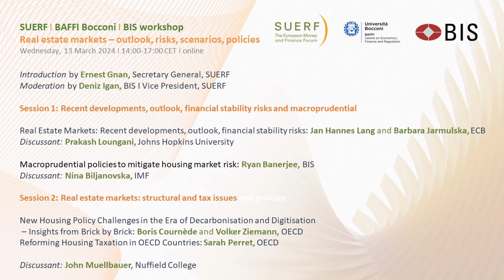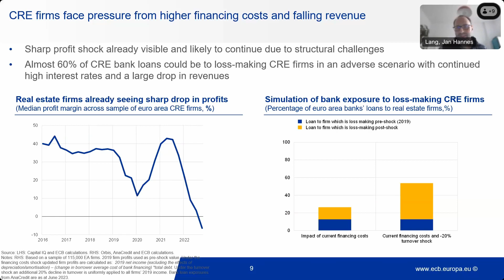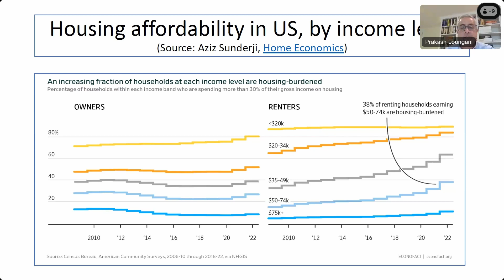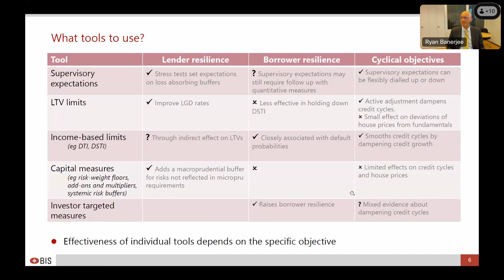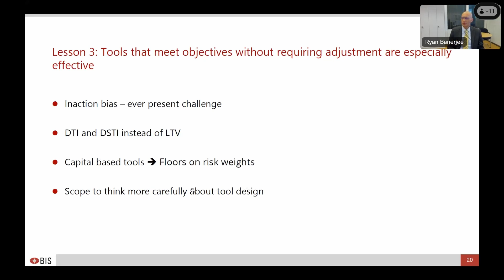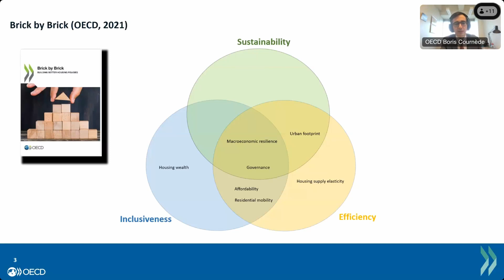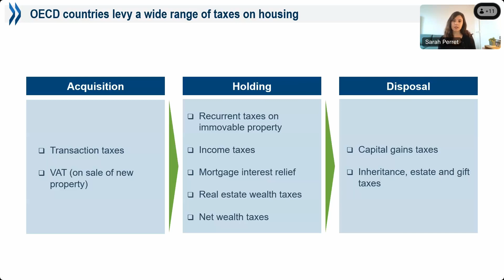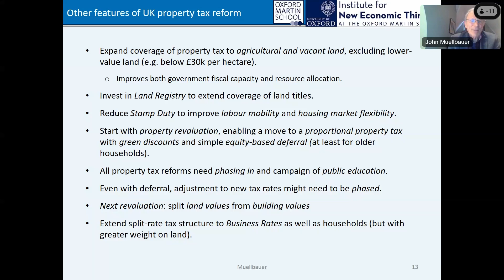SUERF - Baffi-Bocconi - BIS workshop - Real estate markets - 20240313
On 13 March 2024, around 190 international real estate market experts, researchers, central bankers and supervisors gathered for a SUERF I BAFFI Bocconi I BIS workshop on “Real estate markets – outlook, risks, scenarios, policies”.

After a decade-long surge in prices, driven by an extended period of exceptionally low (nominal and real) interest rates, by changing housing preferences due to covid and home-working as well as demographics, real estate prices have stopped rising or even started to fall. In real terms (i.e. adjusted for CPI inflation), they have in fact been falling quite substantially over the past two years. Commercial property markets are affected more severely than housing prices so far. Large property developers and owners are showing serious signs of stress, some prominent cases are in default. Owners and financing banks are about to face valuation losses, which may also have to be realized. What is the further outlook for housing markets? What are future driving factors on the demand and the supply side, both in the short and in the longer run? What are risks and side effects from real estate market developments? How will housing affordability evolve? How to square housing needs with environmental constraints and imperatives from climate protections? What measures might or should policy makers take, in the areas of structural, fiscal and macroprudential policies?

Speakers and timeline:

00:00:13 - Welcome and Introduction: Ernest Gnan, SUERF
00:03:01 - Moderation: Deniz Igan, BIS I SUERF

00:03:18 - Session 1: Recent developments, outlook, financial stability risks and macroprudential policies
00:00:18 - Real Estate Markets: Recent developments, outlook, financial stability risks: Barbara Jarmulska  and Jan Hannes Lang, ECB
00:36:37 - Discussion by Prakash Loungani, Johns Hopkins University
00:53:10 – Q&A
01:03:56 - Macroprudential policies to mitigate housing market risks: Ryan Banerjee, BIS
01:40:50 - Discussion by Nina Biljanovska, IMF
01:53:44 – Q&A

01:59:49 - Session 2: Real estate markets: structural and tax issues and policies
02:00:00 - New Housing Policy Challenges in the Era of Decarbonisation and Digitisation – Insights from Brick by Brick: Boris Cournède and Volker Ziemann, OECD
02:22:29 - Reforming Housing Taxation in OECD Countries: Sarah Perret, OECD
02:37:16 - Discussion by John Muellbauer, Nuffield College
02:50:45 – Q&A

02:55:20 - Concluding remarks and farewell by Deniz Igan